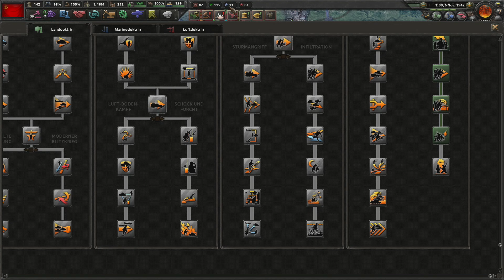Let's Play Hearts of Iron 4 No Step Back Sowjetunion #24 | Gegenangriff in Grosny | gameplay deutsch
Die schwersten Kämpfe des zweiten Weltkriegs fanden an der Ostfront Europas statt.

No Step Back ist die neueste Erweiterung für Hearts of Iron IV, das große Strategiespiel von Paradox Interactive über die globale Krise der 1930er und den zweiten Weltkrieg. Diese Erweiterung bringt mehr Details für viele osteuropäische Nationen, einzigartige Spielsysteme zur Simulation der sowjetischen Politik und viele Verbesserungen für die militärischen Aspekte des Spiels.

🎮 UNSER SPIEL 🎮
         ► Hearts of Iron 4  No Step Back
         ► Version 1.11.4